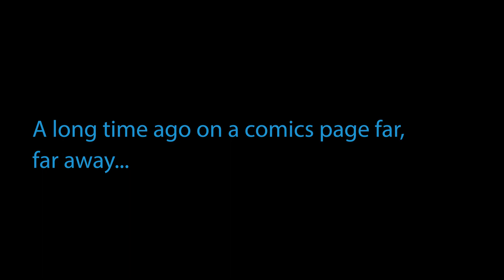Panel Up December 2023 - Panel On Doctor Who 60th Anniversary Specials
John & Mike share their thoughts on the return of David Tennant and the 60th Anniversary Doctor Who Specials